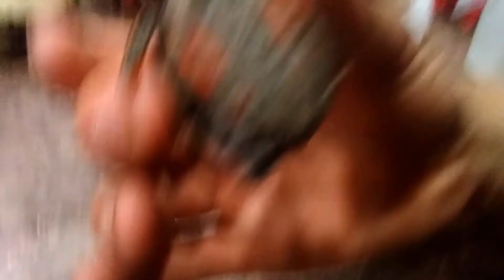Smallest turtle I have seen